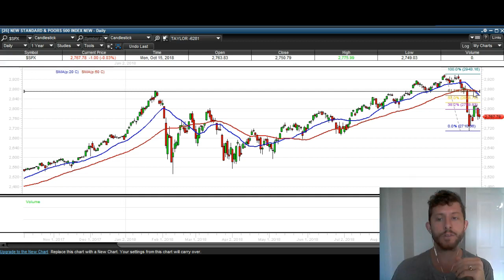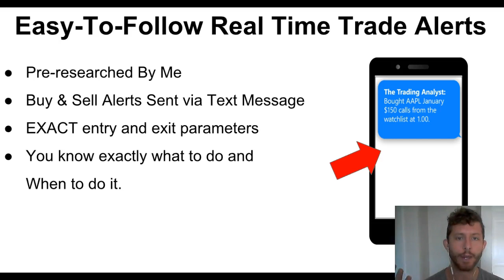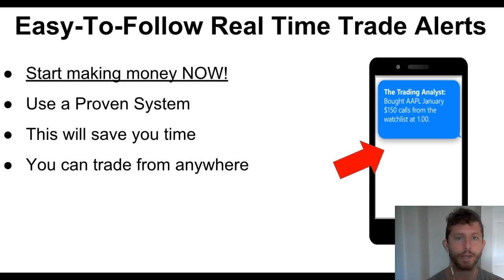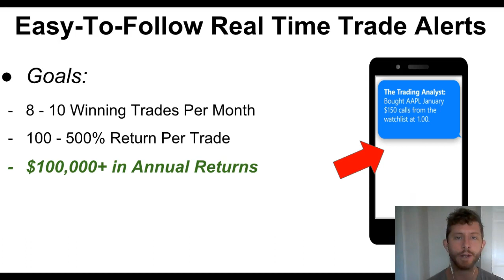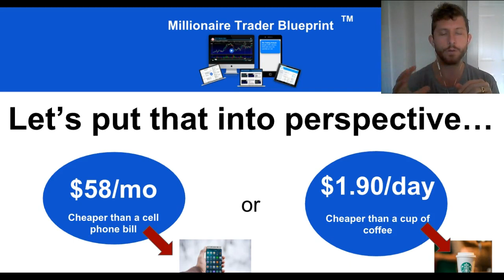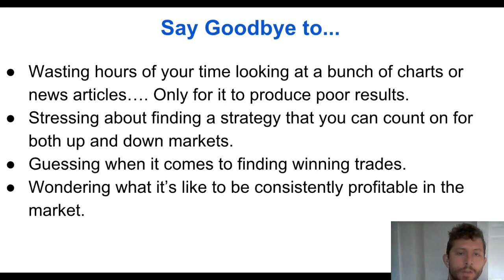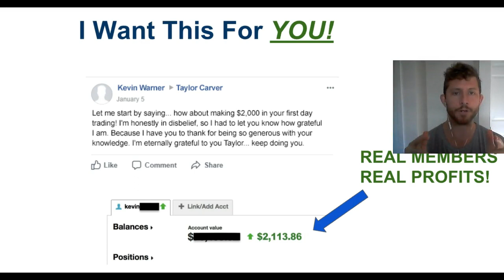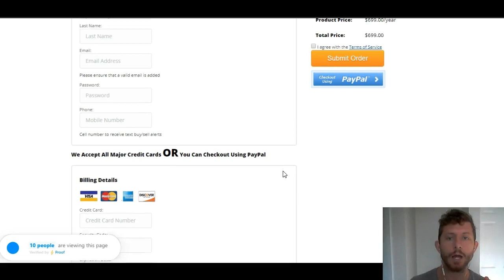Stock Market Crash Update 10/22/2018